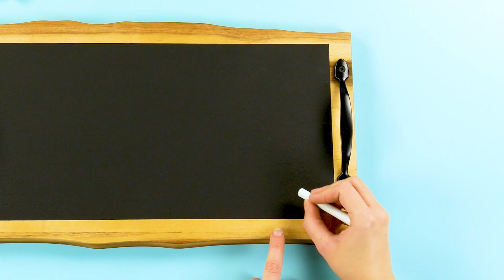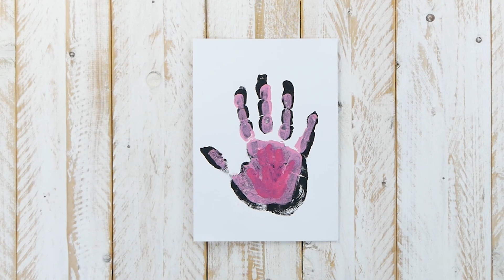Mother's Day Arts & Crafts – DIY Gift Ideas For Mom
5 Thoughtful Mother's Day Gift Ideas 🔷🔷🔷 Finding the perfect gift is a complicated task, and it can be particularly tough for Mother's Day. Giving a personal, original gift is a great way to put a big smile on your mom's face, but sometimes it's hard to even know where to start! Lucky for you, we've got some great creative ideas that will help you give your mom the love and appreciation she deserves. These 5 Mother's Day gift ideas are perfect, thoughtful gestures that any mother will love. Now it's just up to you to choose which one will make her the happiest!